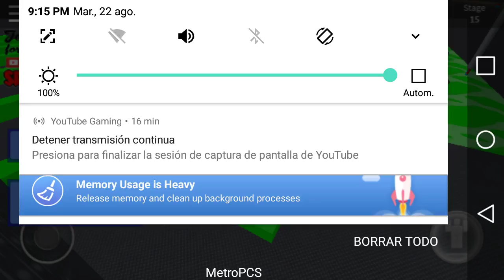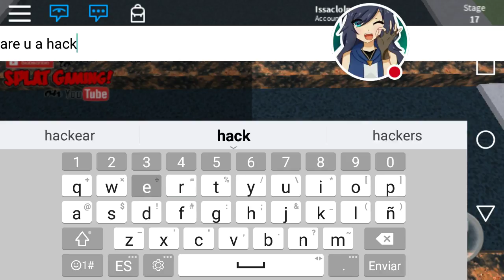Escape the dentist